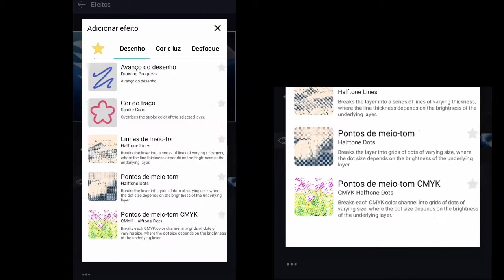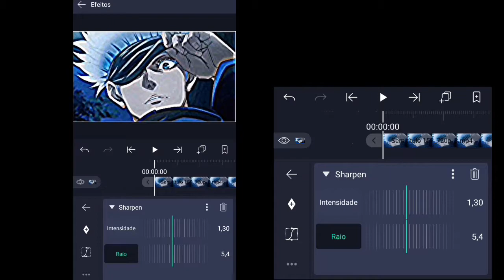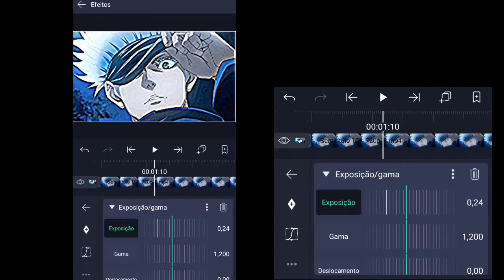COMO FAZER UMA COLORING NO ALIGHT MOTION😎👌🏾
TUTORIAL EFFECT CC ALIGHT MOTION

GUIDE VÍDEO😎:
0:00 intro
0:07 Want this
0:15 Coloring
2:42 Fim